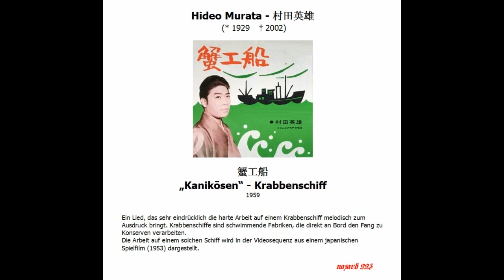Hideo Murata - 村田英雄 --- 蟹工船 „Kanikōsen“ - Krabbenschiff